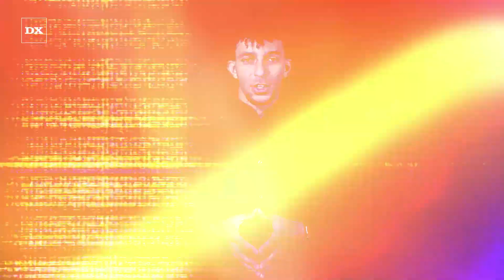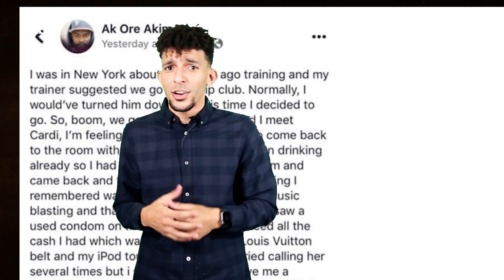From Drake Getting Booed To DJ Khaled Being A Sore Loser - Top 5 Funniest Hip Hop Moments Of 2019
Welcome to the HipHopDX annual Turkey Awards - where we give out the awards for the worst and funniest moments in hiphop of the year. The year of 2019 has been quite the interesting one with a variety of bizarre, bad, weird, and just plain funny situations taking place. Khleo Thomas will take you through our top 5 worst moments in Hip Hop for 2019 and you can catch the whole list on HipHopDX.com by clicking on this link:

Let us know what were some of the moments you thought were hilarious that happened this year in the comment section below. Enjoy!